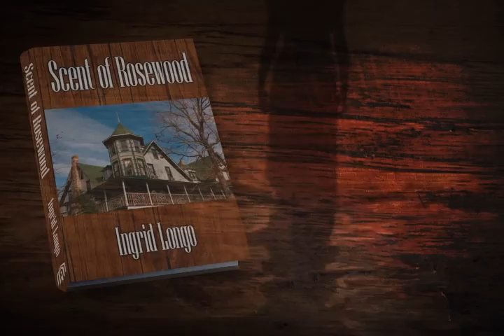Scent of Rosewood By Ingrid Longo - 30 sec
Scent Of Rosewood is a contemporary novel about a young woman's struggle to regain her purpose in life.  Emma Barton is plagued with panic attacks and depression after a terrifying event at work.  She finds an unlikely ally in the form of an ancient woman who helps her in her quest for emotional stability.  Along the way, Emma must use her nursing skills and then her wits to overcome obsticles that befall her, even in the face of death.